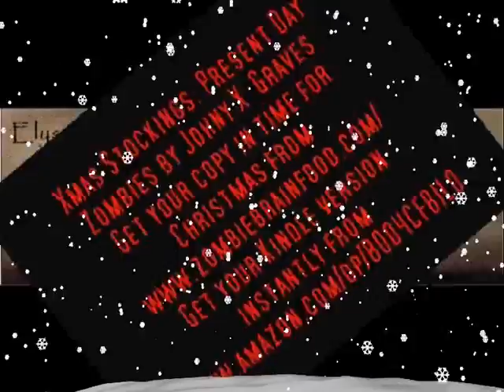Xmasstockings1HQsnow.avi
Just in time for Christmas, get your copy of Xmas Stockings: Present Day Zombies for a new humorous tale that combines Christmas with zombies.  This newly released novel by Johny X. Graves is sure to entertain the family.  This is an Elysium Created Productions Commercial.